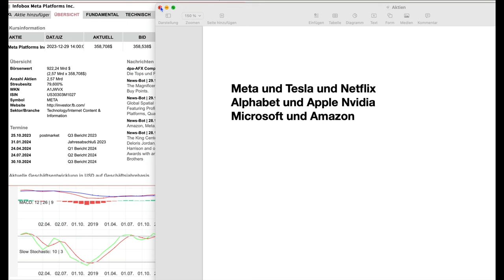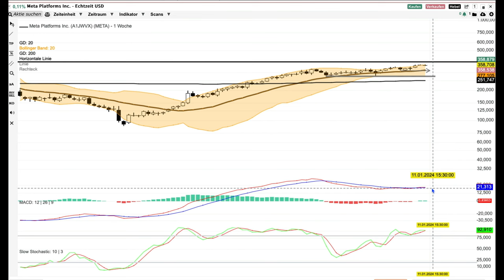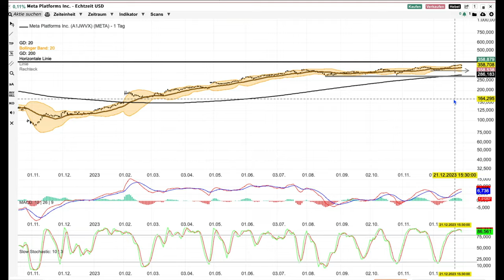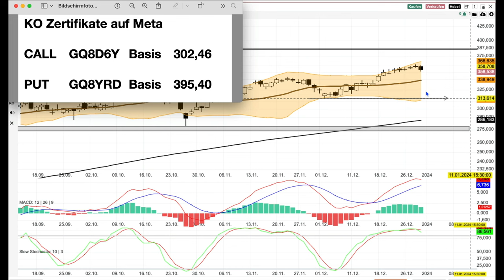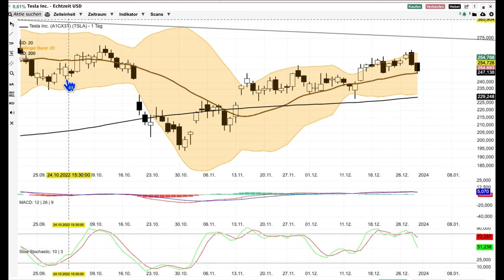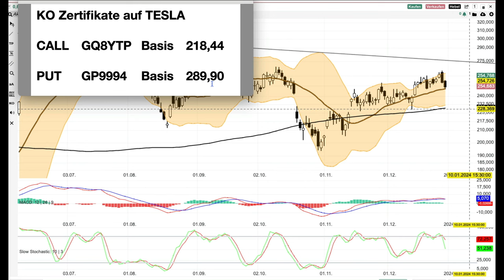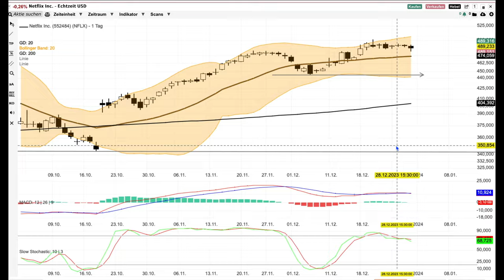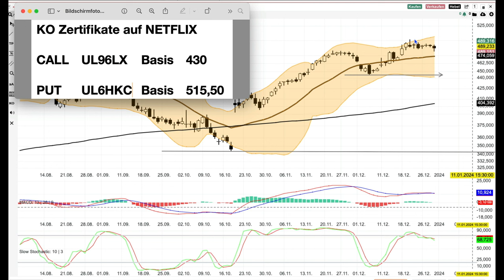Meta, Tesla und Netflix -Aktien Nummer 15-